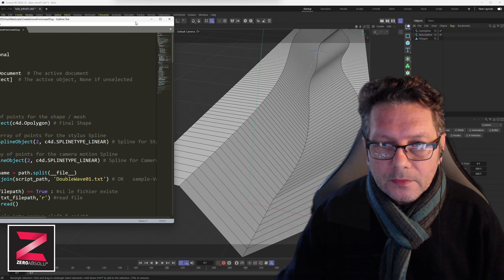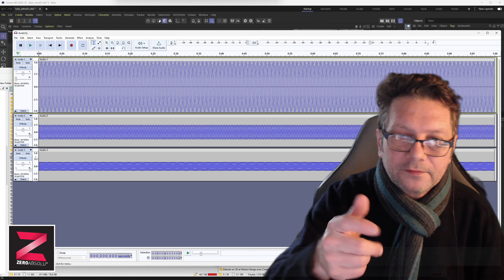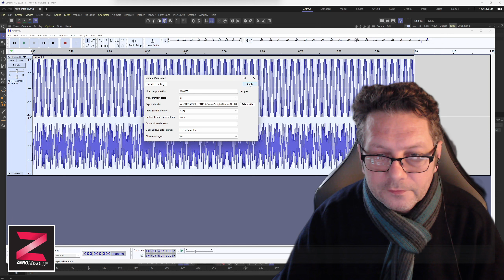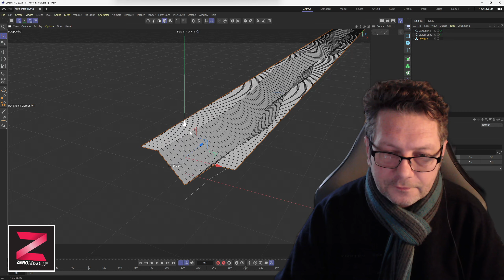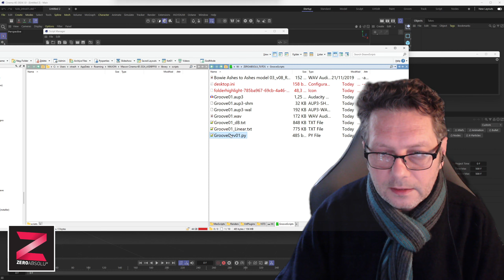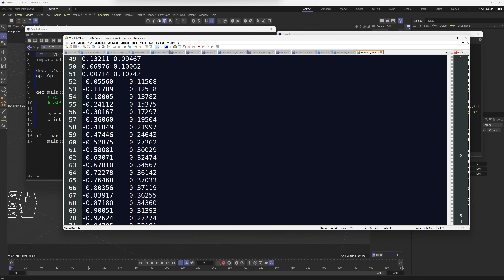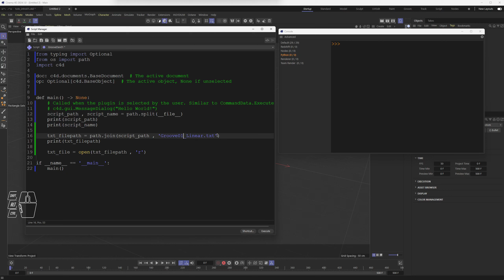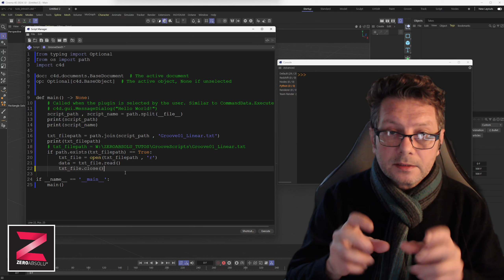P100-B - C4D - Création et lecture du fichier de données audio (Python)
On y va pas à pas, avec une petite introduction au language de programmation Python sur C4D, suivi de la la lecture du fichier de données audio qui nous intéresse.